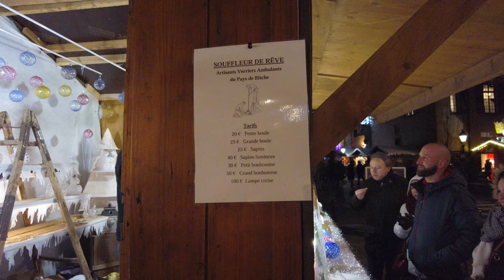Haguenau France 🇫🇷 4K Christmas Market Walking Tour 2022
This is a Christmas Market walking tour in Haguenau , France. Haguenau is a small town located in the Alsace region of France. Haguenau was founded by German dukes and has swapped back and forth several times between Germany and France over the centuries, with its spelling altering between "Hagenau" and "Haguenau" by the turn. After the French defeat in the Franco-Prussian War, Haguenau was ceded to the new German Empire. It was part of the German Empire for 48 years from 1871 to 1918, when at the end of World War I it was returned to France. This transfer was officially ratified in 1919 with the Treaty of Versailles. The market is located in the center and even though it is not as popular as Strasbourg or Colmar, it is still quite charming place.